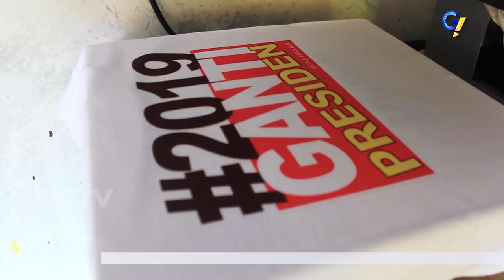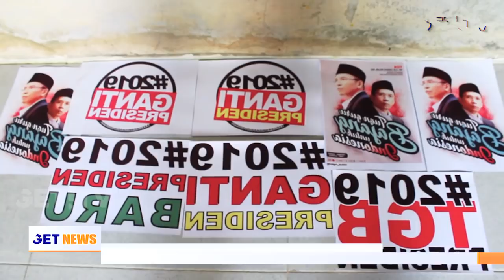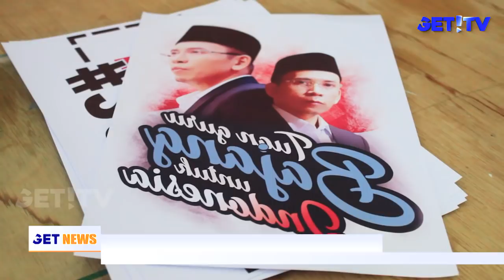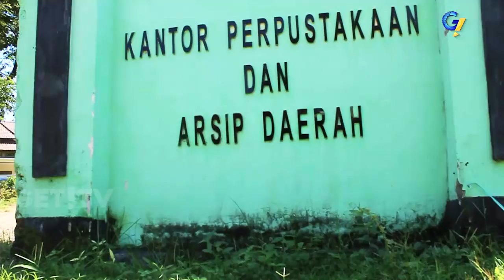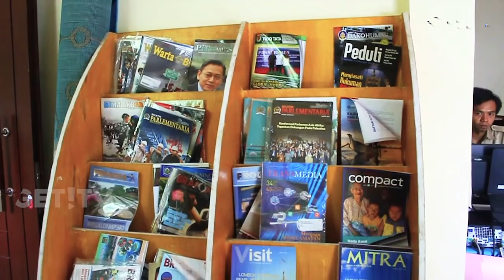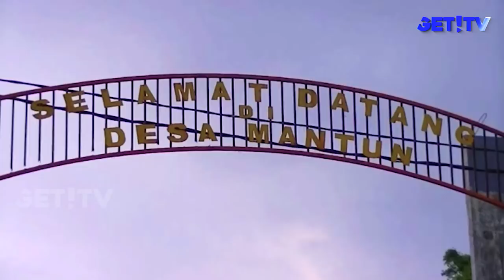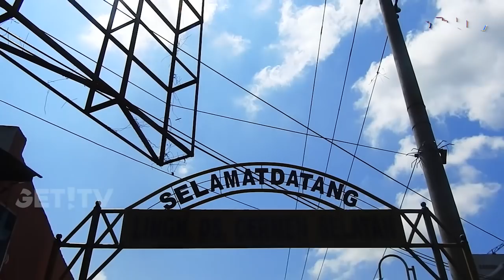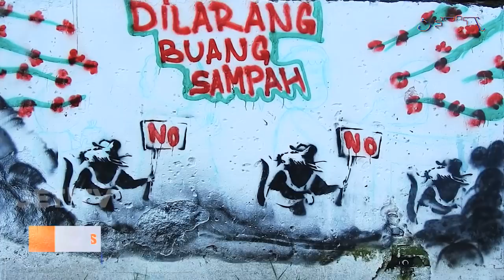GET! NEWS 11 APRIL 2018